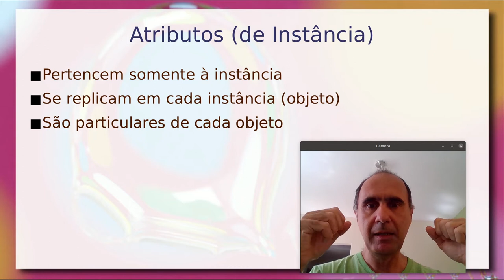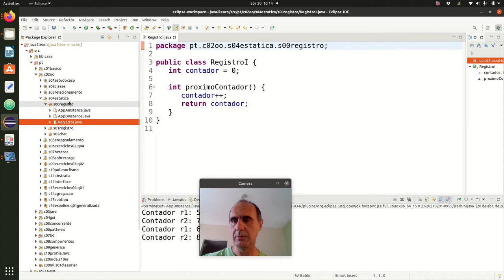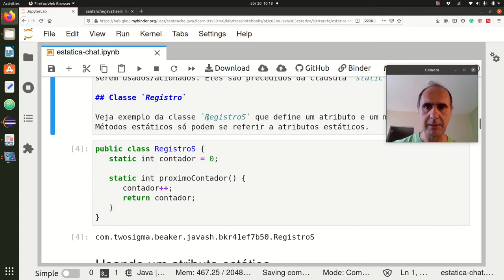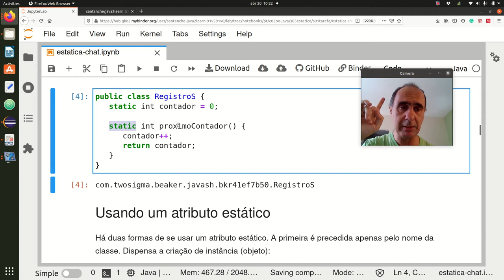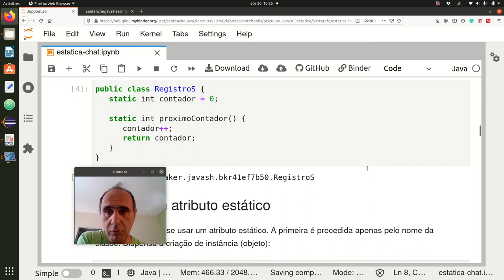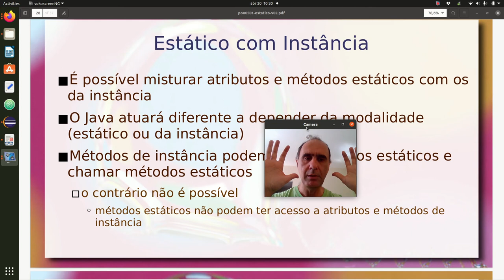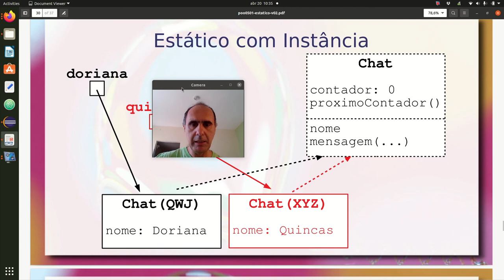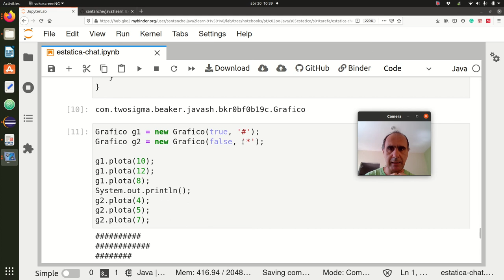Atributos e Métodos Estáticos - Aula 20/04 – Programação Orientada a Objetos 2021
Revisão de atributos e métodos de instância.

Fundamentos de atributos e métodos estáticos e seu comportamento, seja quando acionados a partir da classe, seja a partir da instância. Mixando atributos e métodos estáticos com aqueles da instância.

Os tópicos acima são apresentados com um exemplo progressivo da construção de um chat simples.